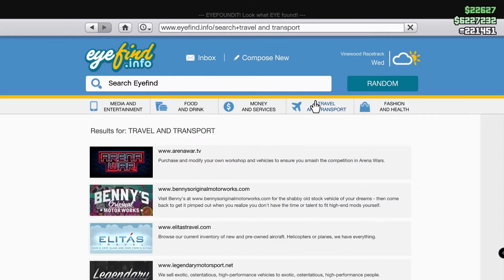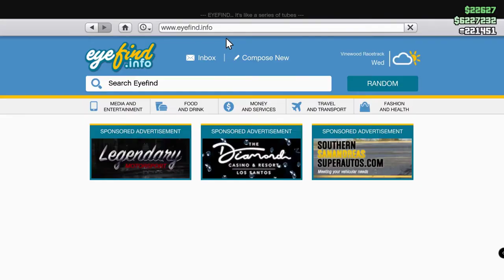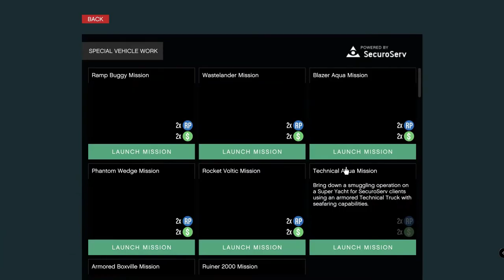قراند عروض الاسبوع| سيارة مجانية|تريبل موني والمكافآت النقدية| GTA ONLINE WEEKLY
Triple Money This Week | GTA ONLINE
يوضح لك هذا التحديث جميع مكافآت مع بعض الخصومات الجيدة! أسبوع سيء بالنسبة للاعمال
كازينو بوديوم كار هذا الأسبوع: دريفت يوسمايت

Cpu: AMD RYZEN 5 3400G[Not Overclocked]
Motherboard: ASUS PRIME B450M-A
Case: Spirit Of Gamer ROGUE III